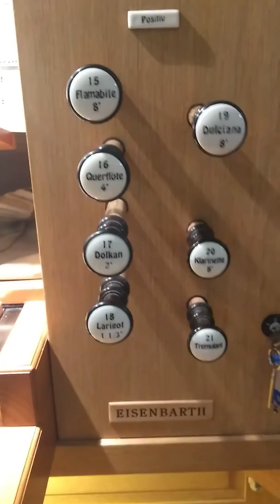Vorstellung der Kirchenorgel in Klosterneuburg/Weidling, NÖ